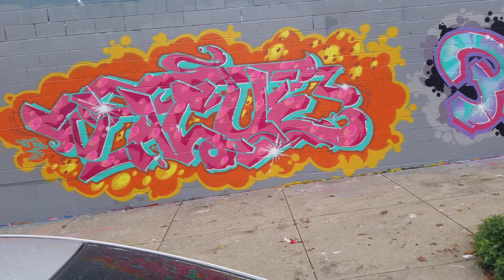December 2, 2020(4)